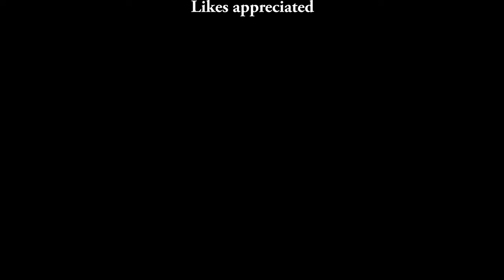Lyon Streetcar T3 and Rhonexpress Tramway Trolley Light Rail System Cab View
Cab view of the Lyon Streetcar / Trolley T3 and Rhonexpress Tramway Light Rail System going from La Part Dieu Villette to Satolas Airport.

The Lyon tramway (French: Tramway de Lyon) comprises eight lines, seven lines operated by TCL and one by Rhônexpress in the city of Lyon in Auvergne-Rhône-Alpes, France. The original tramway network in Lyon was developed in 1879, and the modern network was built in 2001.

Lines T1 and T2 opened in January 2001; T3 opened in December 2006; line T4 opened in April 2009; line Rhônexpress (airport connector) opened in August 2010; line T5 opened in November 2012; line T6 opened in November 2019 and line T7 opened in February 2021. The tramway system complements the Lyon Metro and forms an integral part of the public transportation system (TCL) in Lyon. The network of 7 tram lines (T1-T7) operated by TCL runs 66.3 kilometres (41.2 mi);[1] the single line operated by Rhônexpress runs for 22 kilometres (14 mi) (including approximately 15 kilometres (9.3 mi) shared with the T3 tram line). The network is currently served by 73 Alstom Citadis 302 and 28 Alstom Citadis 402 trams.

Lines T1 and T2 opened in January 2001; T3 opened in December 2006; line T4 opened in April 2009; line Rhônexpress (airport connector) opened in August 2010; line T5 opened in November 2012; line T6 opened in November 2019 and line T7 opened in February 2021. The tramway system complements the Lyon Metro and forms an integral part of the public transportation system (TCL) in Lyon. The network of 7 tram lines (T1-T7) operated by TCL runs 66.3 kilometres (41.2 mi);[1] the single line operated by Rhônexpress runs for 22 kilometres (14 mi)[2] (including approximately 15 kilometres (9.3 mi) shared with the T3 tram line). The network is currently served by 73 Alstom Citadis 302 and 28 Alstom Citadis 402 trams.

Source Wikipedia

Reference: train296